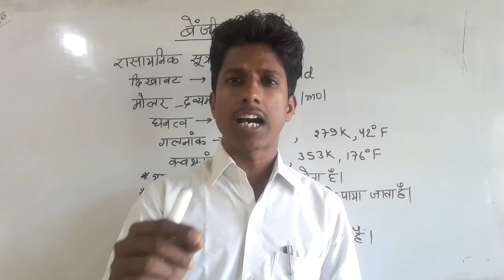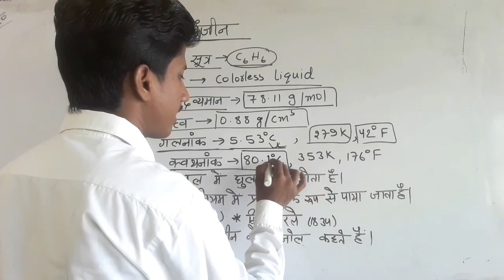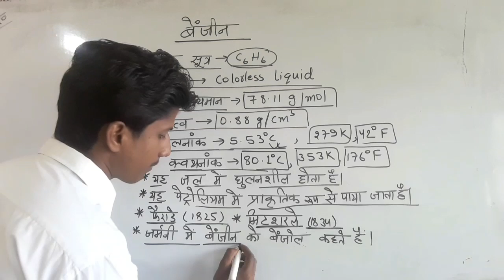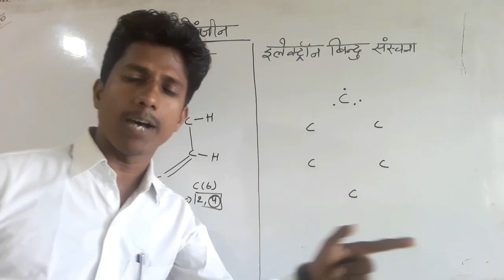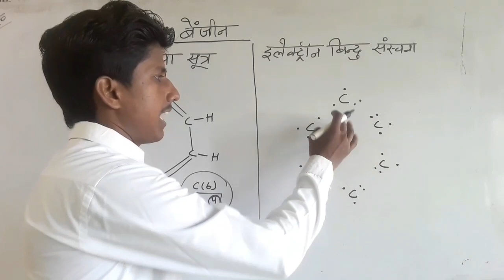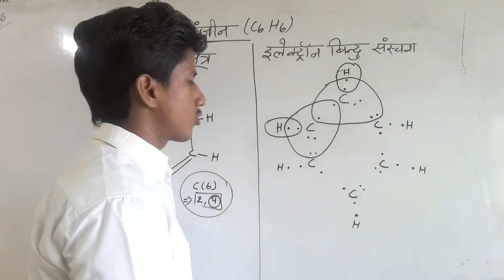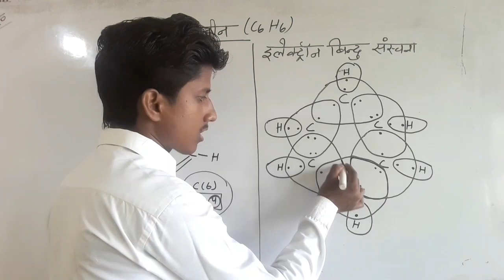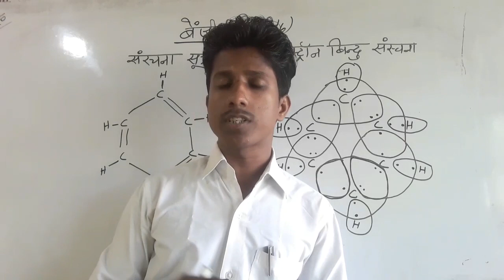बेंजीन का रसायनिक सूत्र ,संरचना सूत्र,इलेक्ट्रॉन बिंदु संरचना । बेंजीन का सम्पुर्ण जानकारी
बेंजीन क्या है । बेंजीन का रसायनिक सूत्र ,संरचना सूत्र,इलेक्ट्रॉन बिंदु संरचना । बेंजीन का सम्पुर्ण जानकारी

1.Benzene kya hai
2.बेंजीन क्या है
3.बेंजीन का रसायनिक सूत्र
4.बेंजीन का संरचना सूत्र
5.बेंजीन का इलेक्ट्रान बिन्दु संरचना सूत्र
6.बेंजीन का वर्णन करे
7.Benzene ka rasayanik sutra
8.Benzene ka sanrachna sutra
9.Benzene ka electron bindu sanrachna